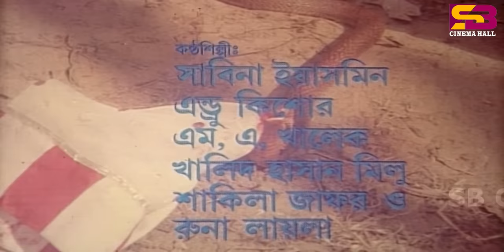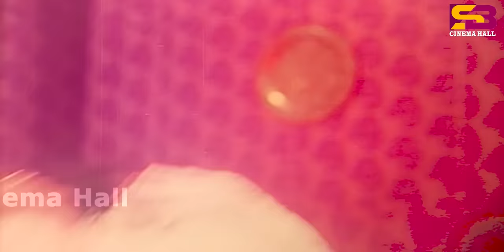Ochin Desher Rajkumar | Ilias kanchan Movie | Anju Ghosh | Suchitra | Nasir khan | SB Cinema Hall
Movie: Ochin Desher Rajkumar
Casting: Ilias kanchan, Anju Ghosh, Kobita, Sushma, Suchitra, Dulari, Sultana, Anwar Hossain, Saifuddin, Dildar, Shawkat Akbor, Abbas, Nasir khan, Nader khan, Nabab, Kabir Chowdhury, Late Monjur Rahi & many more
Producer : Asha Production
Screenplay & Directed by Tozammel Haque Bakul
Story & Dialogue: Tozammel Haque Bakul
Distribution & Produced by Asa Production
Lyricist: Abdul Hai Alhadi & Tozammel Haque Bakul
DOP: Zakir Hossain
Edit: Fazle Haque
Dedicated : Tuchamell Haq Bokul
Category: Bengali Movie
Label : @SBCinemaHall

Its owner "Md.Saiful Islam" are working hard to ensure the  #1 entertainment platform in Bangladesh.